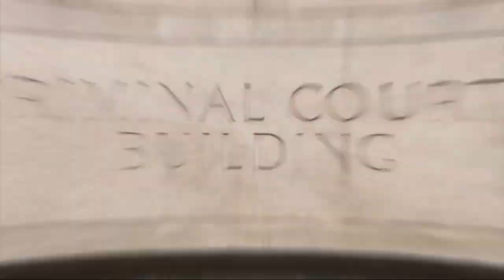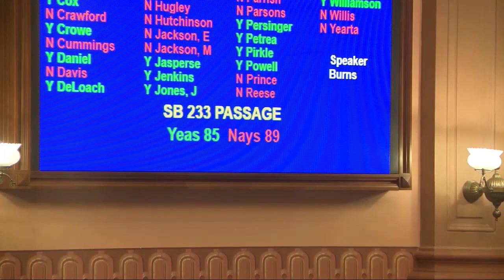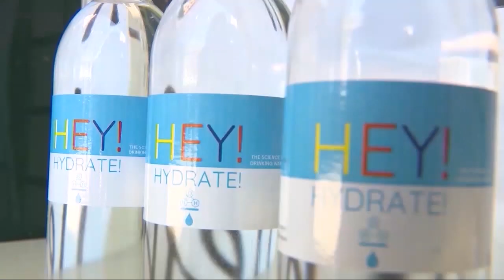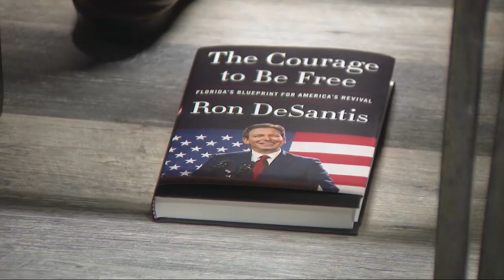The Georgia Gang - April 2, 2023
The Georgia Gang from April 2nd, 2023